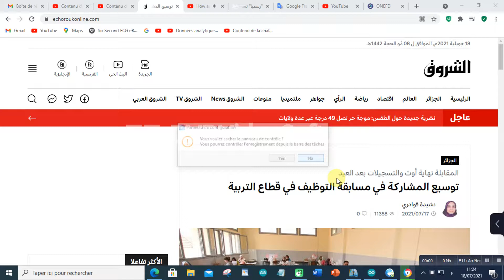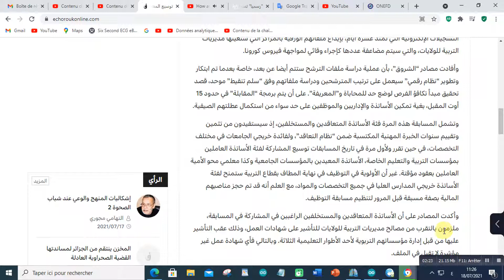التسجيل في مسابقة توظيف الأساتذة 2021 بعد عيد الأضحى